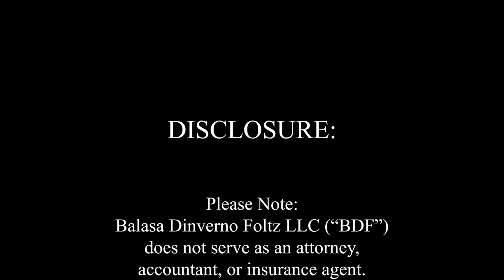Wealth Management And Divorce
Divorce is a tedious process and requires both parties to reach a vital agreement. In another insightful episode, Sandra Napoli-D’Arco is joined by Beermann Divorce and Family Law Partner Beth McCormack and Wealth Manager and Leader of the National Divorce Group at Balasa Dinverno Foltz LLC Heather Locus to talk about wealth management and divorce – all the complexities families or couples go through during divorce. Beth and Heather speak about how, when, and whether you need to bring in a professional to guide you through the process. Getting both parties organized by streamlining their finances and giving them the right fit lawyers make the process less stressful. Learn more from Beth and Heather as they educate us further on the difference between a therapist and a coach, and so much more.

Past performance may not be indicative of future results.  Different types of investments involve varying degrees of risk.  Future performance of any investment or wealth management strategy, including those recommended by Balasa Dinverno Foltz LLC (BDF), may not be profitable, suitable for you, prove successful or equal historical indices.  Historical indices do not reflect the deduction of transaction, custodial or investment management fees, which would diminish results.  Any historical index performance figures are for comparison purposes only and client account holdings will not directly correspond to any such data.  BDF clients must, in writing, advise BDF of personal, financial or investment objective changes and any restrictions desired on BDF’s services so that BDF may re-evaluate its previous recommendations and adjust its investment advisory services.  BDF’s current written disclosure statement discussing advisory services and fees is available for review or upon request.